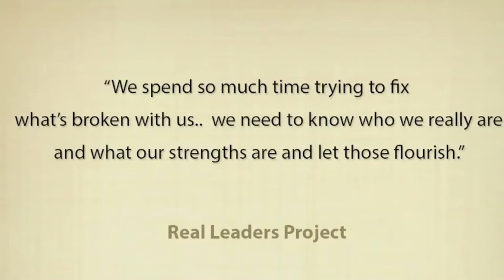Cam Graham, Management Consultant and Executive Coach